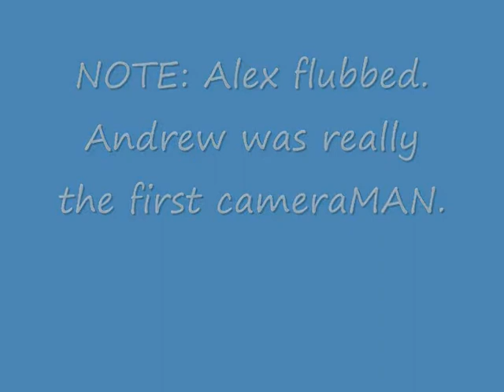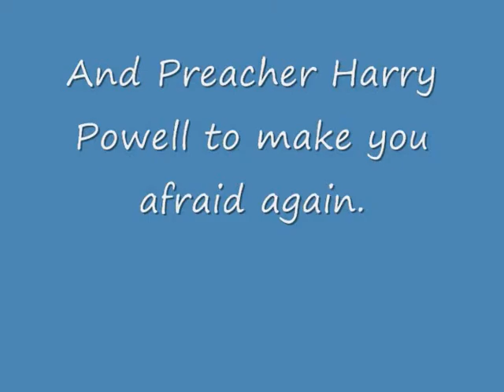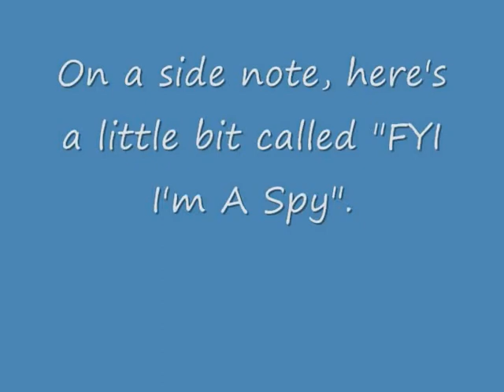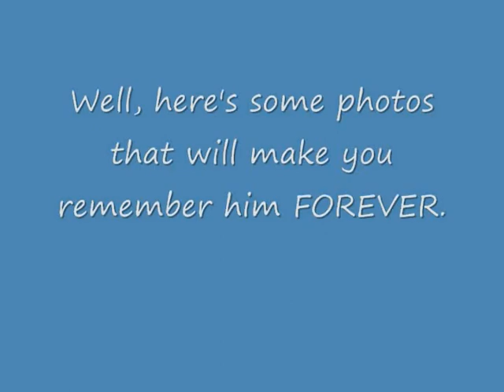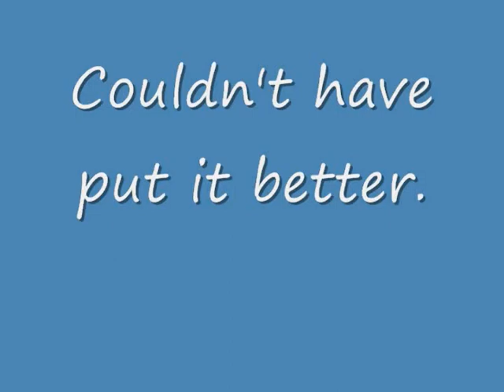The 5 Minute Slide Show Episode 2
In the absence of a video camera, The 5 Minute Slide Show returns with more pictures, clips, and...Malcolm?